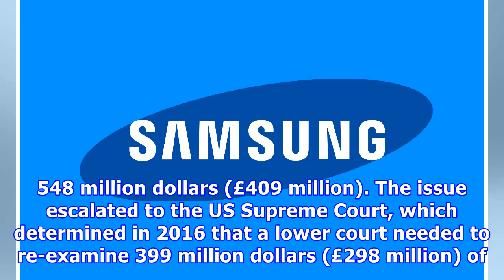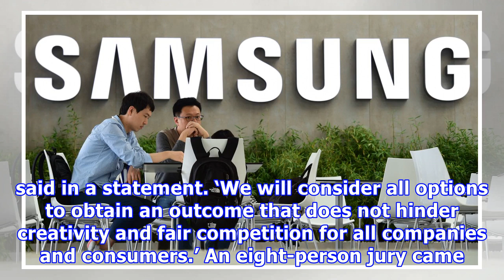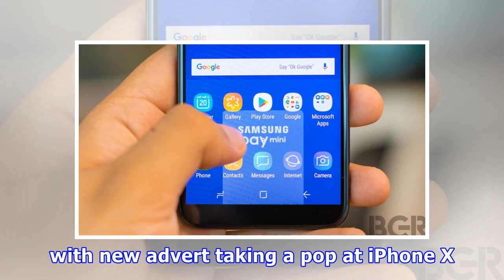Samsung ordered to hand over $539 million to Apple for copying its products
A US jury has decided Samsung must pay Apple $539 million (£403 million) in damages for copying features of the iPhone. Apple claimed Samsung would not have emerged as the world’s leading seller of smartphones if it had not ripped off the technology powering the pioneering iPhone in developing a line of similar devices running on Google’s Android software. Previous rulings had already determined that Samsung infringed on some of Apple’s patents, but the amount of damages owed has been hanging in...